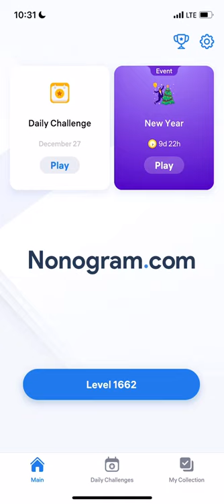Nonogram.com - Number Puzzle LEVEL 1662